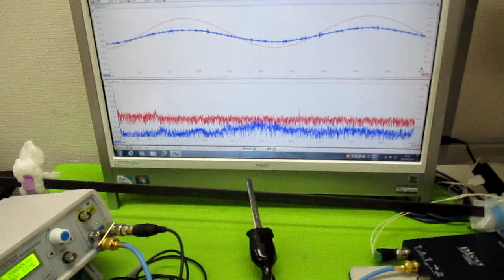オリジナル超音波（超音波テスター・超音波発振制御プローブ） ultrasonic-labo